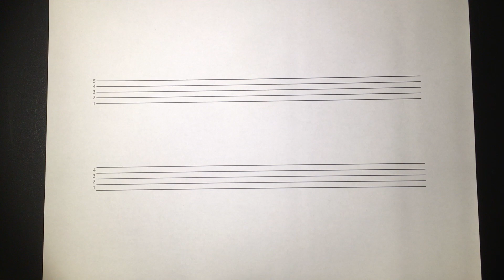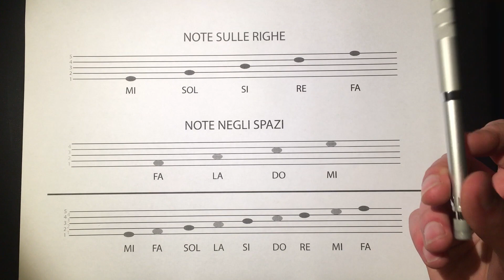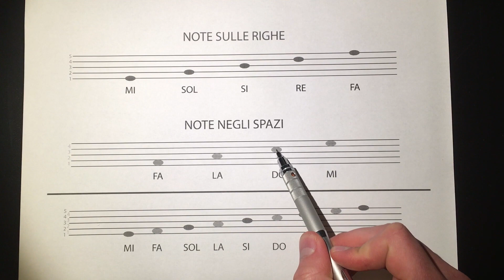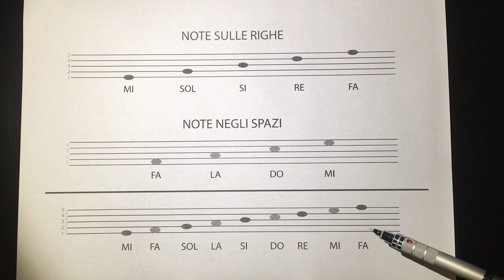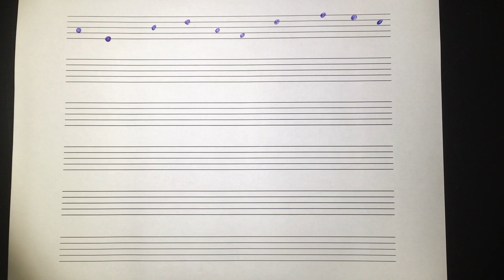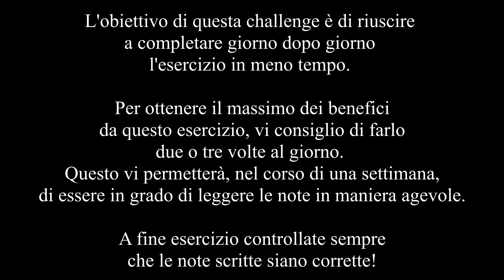Impariamo a leggere le note musicali - LEZIONE 1 | NOTE SUI RIGHI E NOTE NEGLI SPAZI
Ciao a tutti! Benvenuti sul mio canale Youtube!
Ecco a voi la prima lezione di musica di questo canale. L'obbiettivo è quello di guidarvi durante l'apprendimento di questa bellissima arte :)